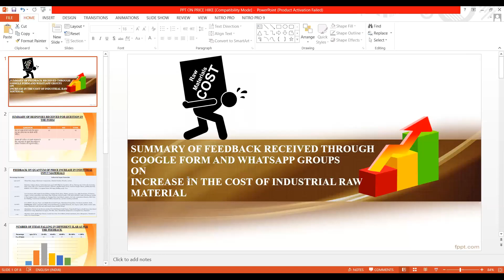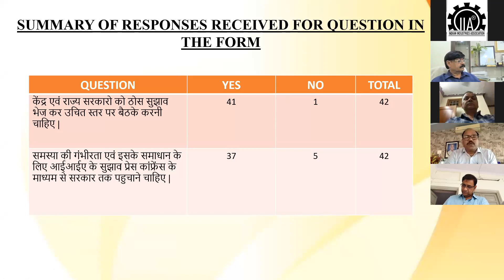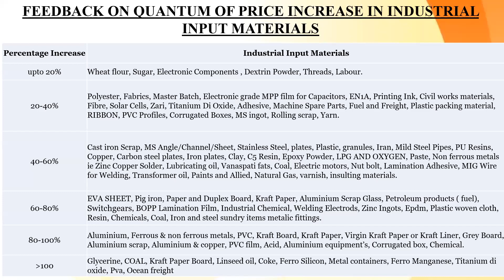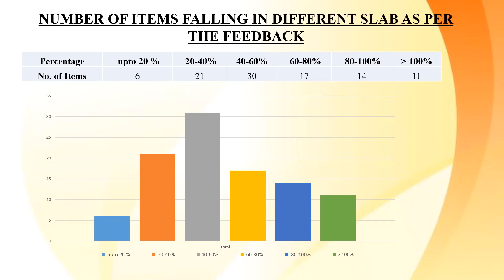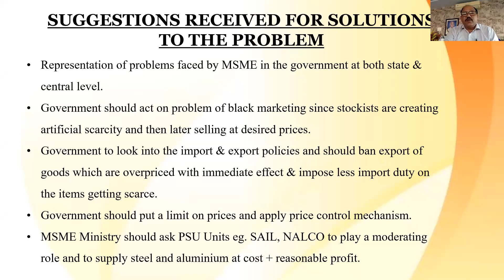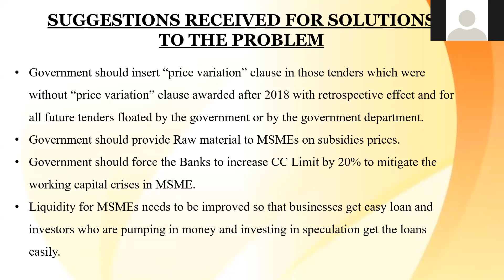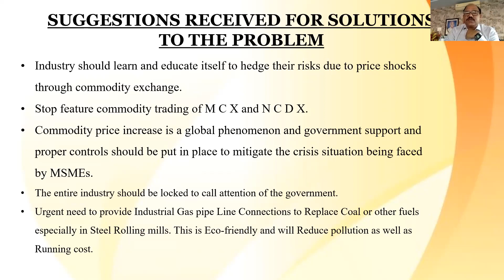Discussion on increase in the cost of Industrial Raw Materials and IIA's Action thereon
Organized by Indian Industries Association (IIA)